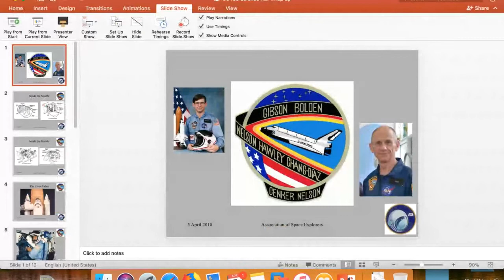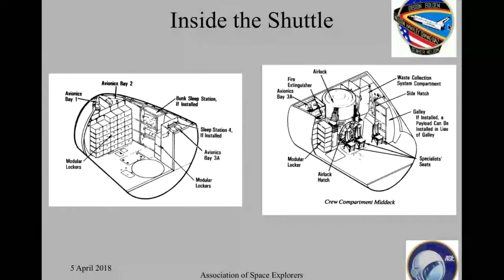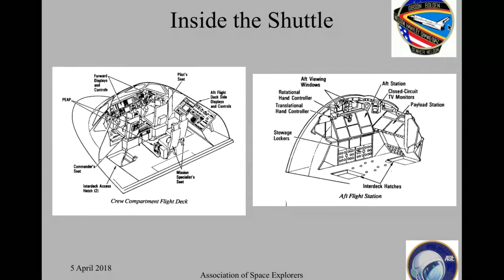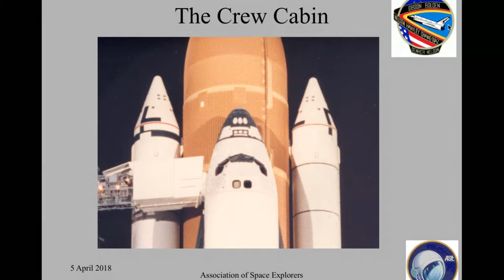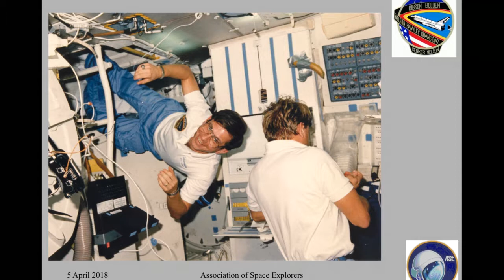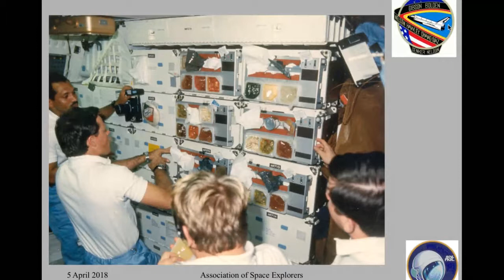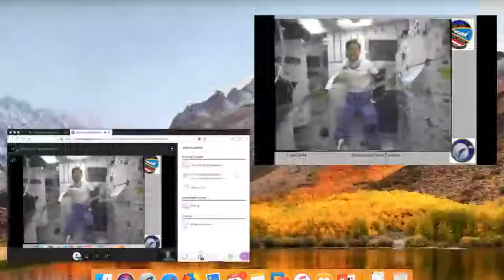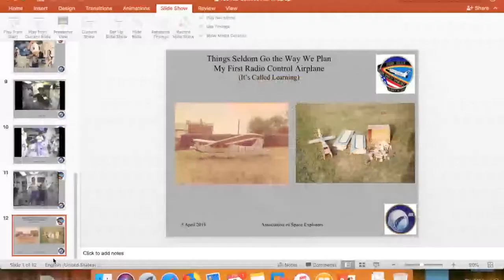Terra Fairs Webinar #3: Final Chat with NASA Astronaut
NASA Astronaut, Robert Cenker, meets via video chat with Terra Fair students for the third and final time. Remember to post any questions to the Terra Fairs blog